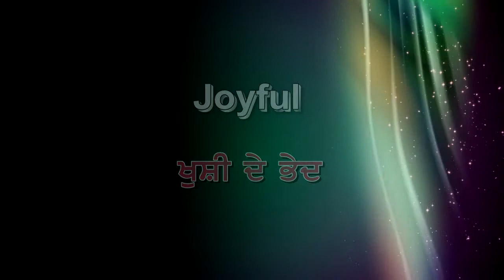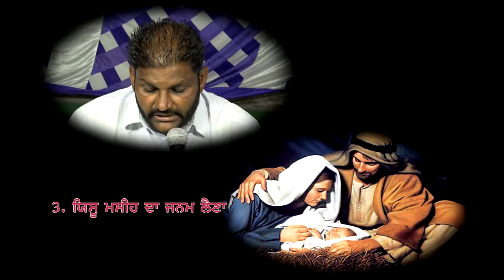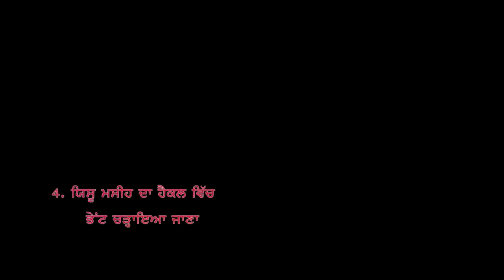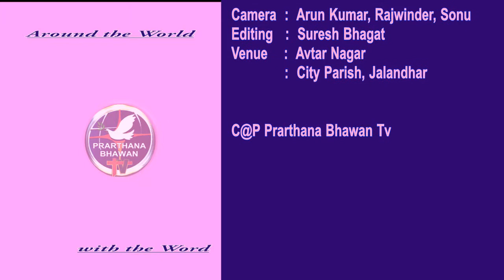Holy Rosary Joyful Mysteries, Punjabi Avtar Nagar,Jalandhar